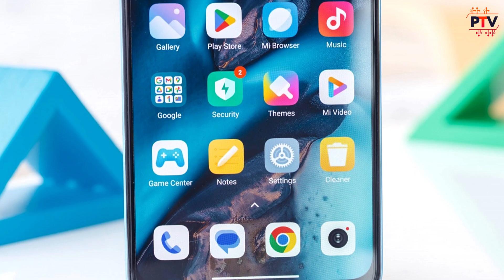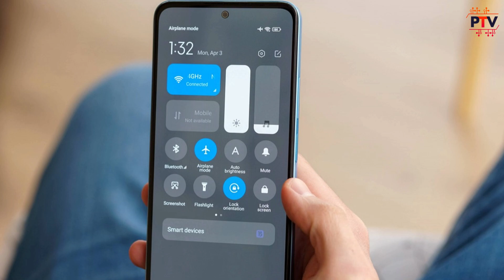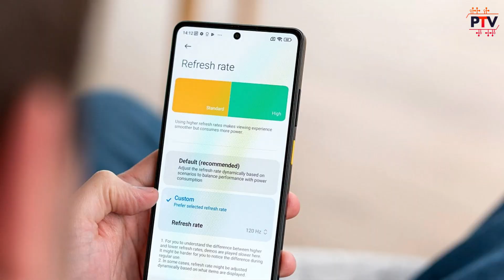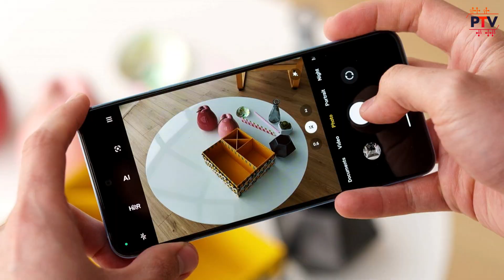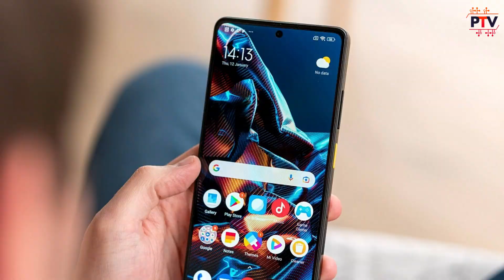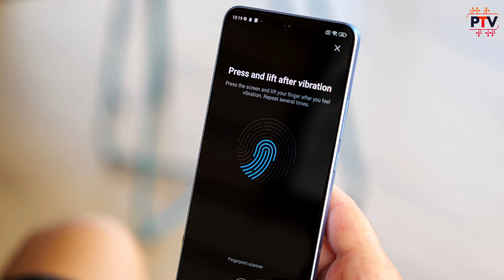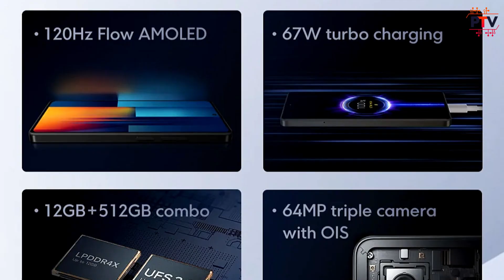POCO M6 Pro 4G - with Mediatek Helio G99 Ultra: Your Next Power-packed Smartphone! 📱✨ [HINDI]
📱 Exciting news, tech enthusiasts! In this video, we unravel the key specifications of the highly anticipated POCO M6 Pro. From performance prowess to camera capabilities, we've got the inside scoop on what makes this smartphone a potential game-changer. Join us as we break down the specs and features that could set the POCO M6 Pro apart in the crowded smartphone market.